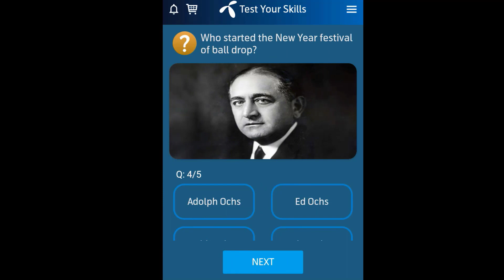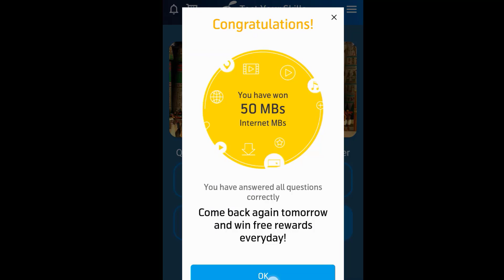my telenor quiz answers today | telenor app questions answers today|test your skill today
5 January 2021 my telenor
5 jan 2021 telenor
5 January answer
5 jan answers
5 jan my telenor
5 January my telenor answer
5 jan my telenor answers
5 my telenor app
5 January my telenor app questions
5 jan my telenor question
5 jan my telenor question answer
5 January question
5 jan questions
5 January quiz
5 jan telenor
5 jan telenor answer,
5 jan telenor answers
5 jan telenor app answer
5 jan telenor question
5 jan telenor question answer,
05 jan telenor questions
5th jan telenor quiz
5 January
5-January-2021,

today question
today questions
today skills,
today telenor